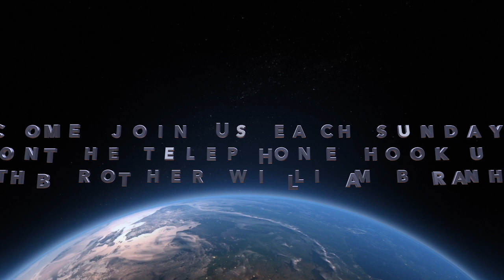RU 04 марта 2023 г Мои дорогие дети!Письмо от брата Джозефа Бранхама